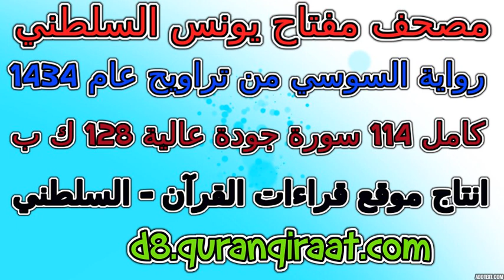مصحف مفتاح السلطني رواية السوسي تراويح عام 1434 سورة 088 الغاشية